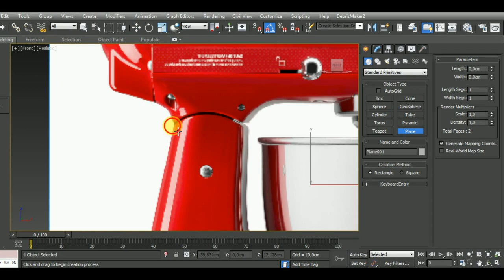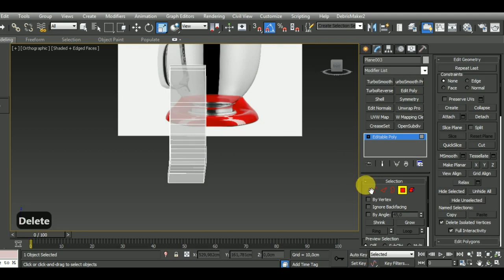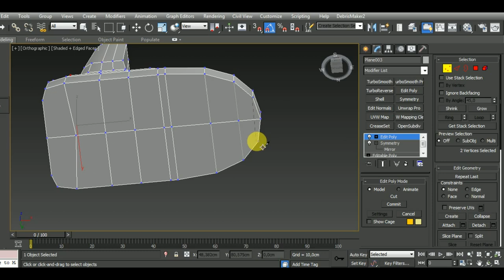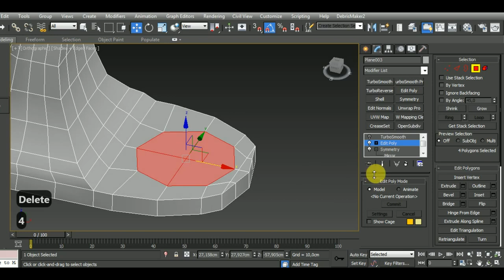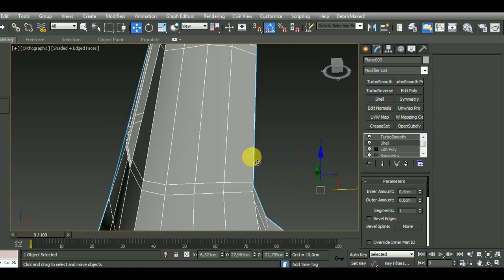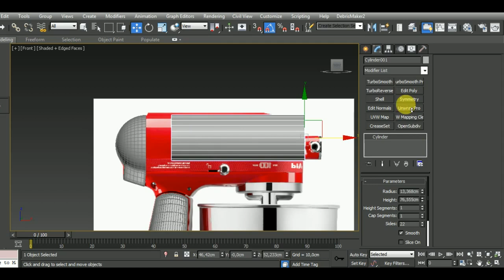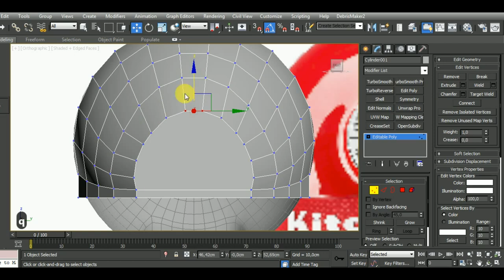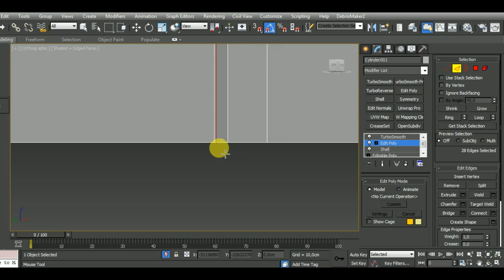Modeling a KitchenAid in Autodesk 3ds Max - Part1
In this video I show you how to model a  KitchenAid in Autodesk 3ds Max.